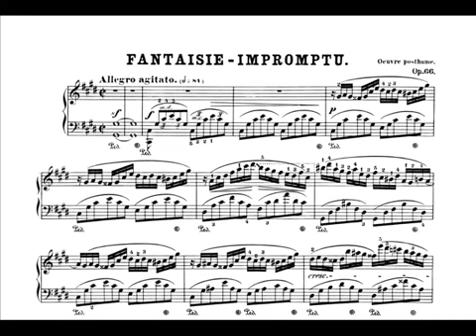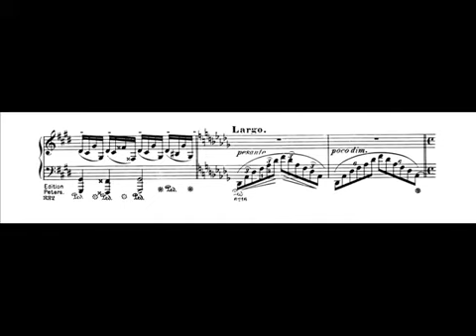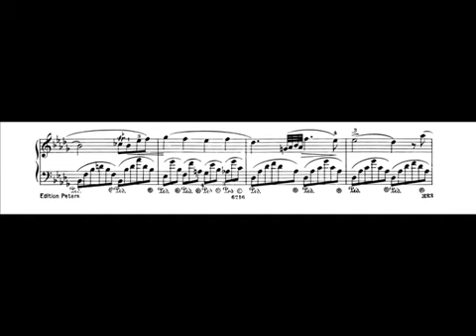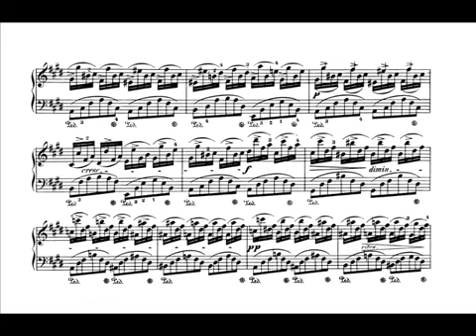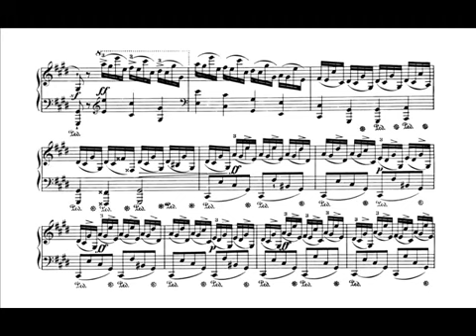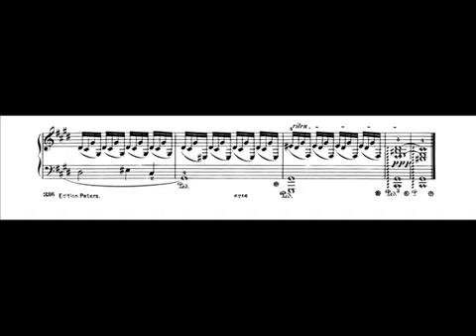Frédéric Chopin - Fantaisie Impromptu, Op. 66